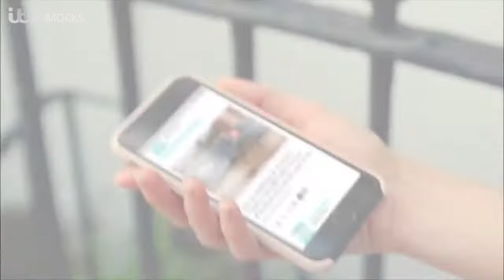This Morning Titles 2018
The new titles for September 2018, the first ones made for TVC